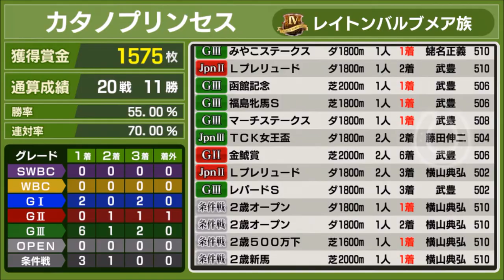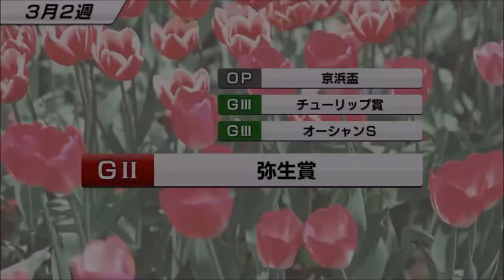【スタポケ #11-9】WBCクラシックでロンドンへ【スターホースポケット：競馬ゲーム】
WBCゲットへ挑戦しにいきます！